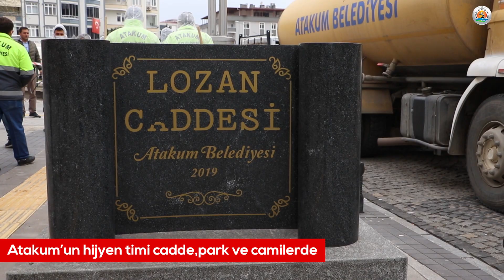ATAKUM HİJYEN TİMİ İŞ BAŞINDA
Tüm ekiplerini koronavirüs salgını ile mücadeleye yönlendiren Atakum Belediyesi, ilçedeki cadde ve sokaklarda dezenfeksiyon çalışmalarını sürdürüyor.